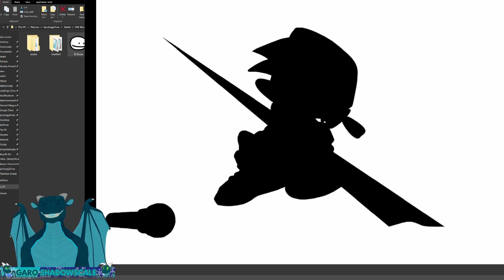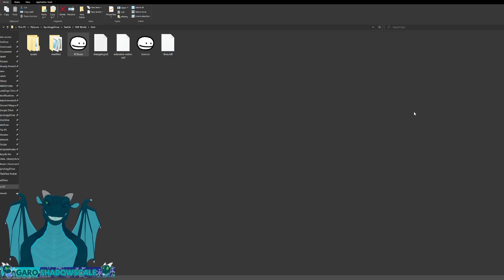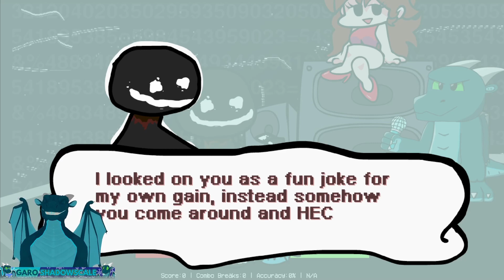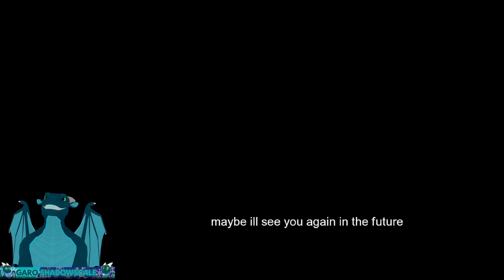FRIDAY NIGHT FUNKIN' literally every fnf mod ever Vs Bob FULL WEEK [HARD]